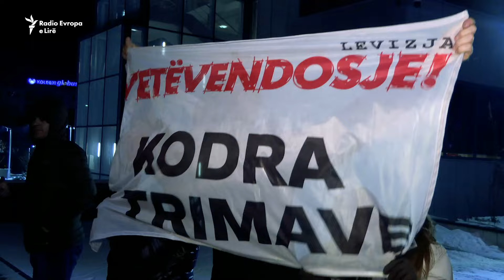Simpatizantët e LVV-së festojnë në Prishtinë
Përkundër temperaturave të ulëta dhe thirrjeve nga zyrtarët e Lëvizjes Vetëvendosje që të festohet në shtëpi, qindra qytetarë janë mbledhur në sheshin Skënderbeu në Prishtinë për siç kanë thënë, festimin e fitores në zgjedhjet e 14 shkurtit.